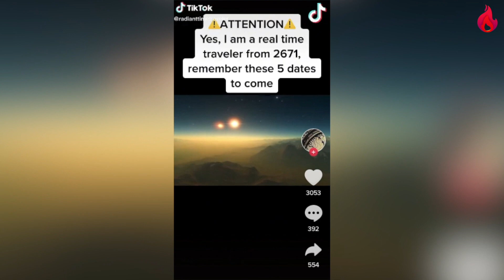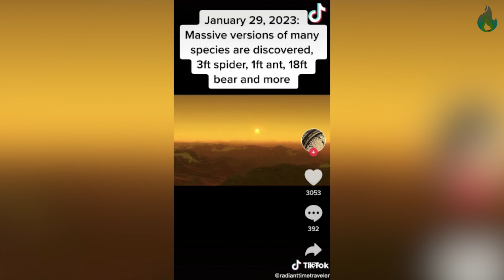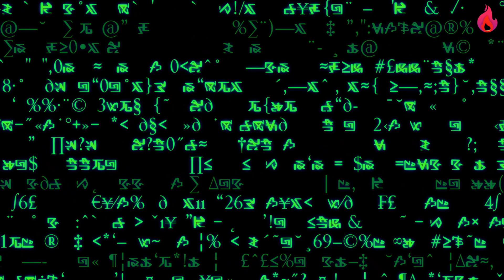JEZIVA PREDVIĐANJA BABA VANGE za Decembar 2022